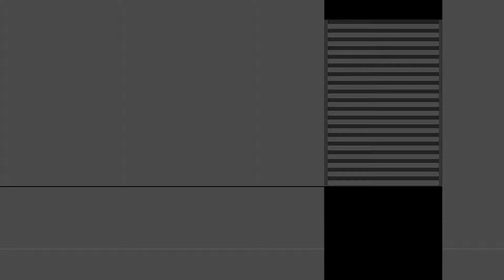HMGS - Castelian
HMGS reviews Castelian by Triffix 1991

Like the Heavy Metal Gaming Show on Facebook!